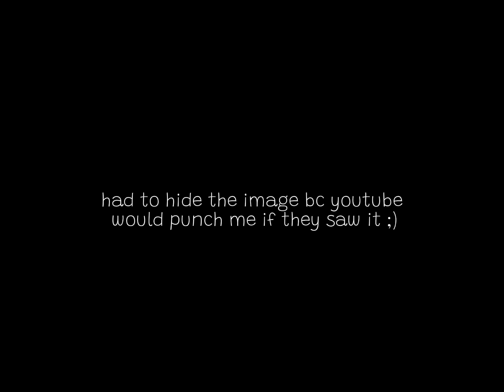★ || chiến thắng h!tl€r trong cuộc thi hùng biện;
h!tl€r's eloquence secret ;)

benefits (đại khái):
trở thành thiên tài hùng biện
dễ dàng thuyết phục bất kỳ ai.

note: unisex/kèm booster/có thể bundle.